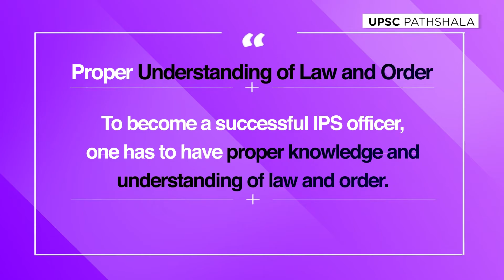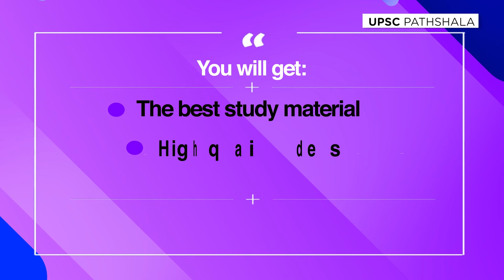Tips to guide you in preparation for an IPS Officer | UPSC Pathshala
Are you looking forward to becoming the next IPS officer but are confused? Listed below are few tips to help you guide you on how to become an IPS officer.

Get a Free UPSC demo Class. Click the link to register now

►Download our UPSC Pathshala App to book a free demo class now and continue your UPSC CSE preparation anywhere anytime

Happy Learning!